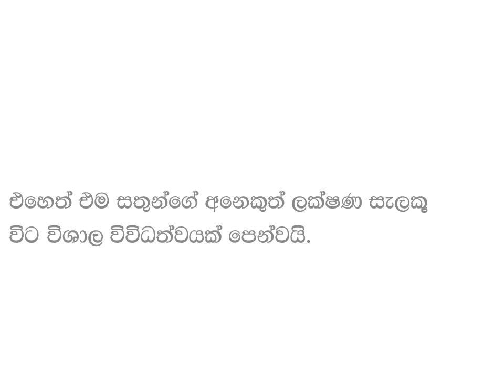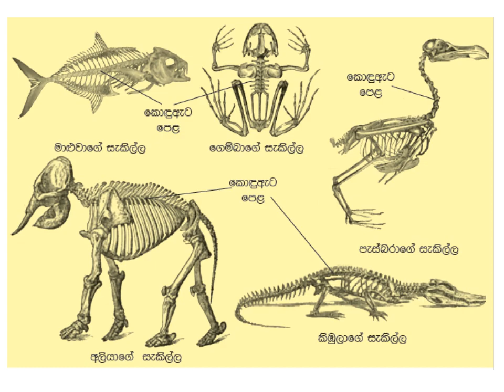සත්ත්ව විවිධත්වය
මෙය විශේෂයෙන්ම 7 ශ්‍රේණියේ සිසුන් සදහා සකසා ඇත